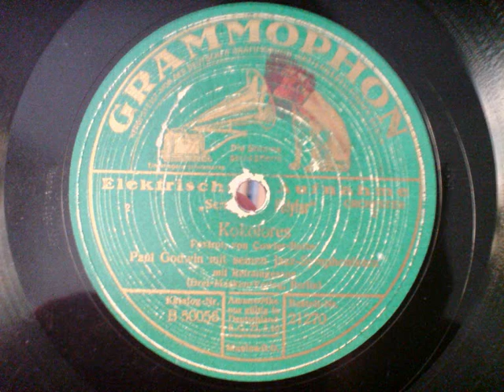Paul Godwin - Kokolores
Wiedermal ein schöner 20er Jahre Schlager mit einer ähnlichen Melodie wie die Einleitung zum Potpourri "Wir Flüstern". Godwin hat wieder einen ganz eigenen Charme jenseits der "schwingenden Rhythmen" aber doch auch mit etwas hotteren Passagen!